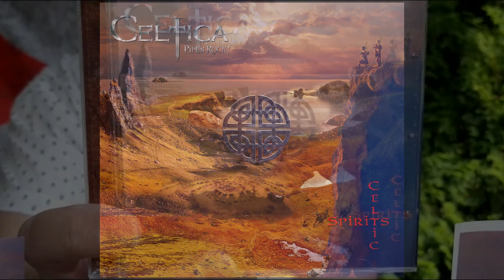People all over the world about "Celtic Spirits"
Would you believe us, if we tell you how great our new album “Celtic Spirit” is…? So we have asked people from all over the world for their opinion…
Wer würde uns schon glauben, wenn wir selber sagen, wie toll unser neues Album „Celtic Spirits“ geworden ist…? Darum haben wir Leute in der ganzen Welt nach ihrer Meinung  gefragt…